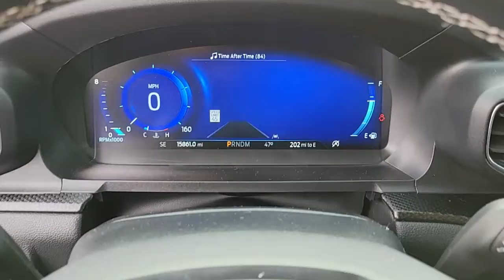2020 FORD EXPLORER Las Vegas, Henderson, Boulder City, Willow Branch, Nelson, NV 21T1364A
Black Used 2020 FORD EXPLORER available in Las Vegas, Nevada at Gaudin Ford. Servicing the Henderson, Boulder City, Willow Branch, Nelson, NV area.
2020 FORD EXPLORER ST 4WD - Stock#: 21T1364A - VIN#: 1FM5K8GC8LGC30746

Gaudin Ford
6625 West Roy Horn Way

Recent Arrival! Certified. Odometer is 4389 miles below market average! CARFAX One-Owner. 4WD 10.1 LCD Capacitive Portrait Touchscreen 2 Additional Speakers Equipment Group 400A Leather Htd/Ventilated Sport Captains Chairs Navigation System Performance Front & Rear Brakes Premium Technology Package ST Street Pack Wheels: 21 Aluminum.brFord Details:brbr  * Limited Warranty: 3 Month/4000 Mile (whichever comes first) after new car warranty expires or from certified purchase date (for Ford Blue Certified program) 12 Month/12000 Mile (whichever comes first) after new car warranty expires or from certified purchase date (for Ford Gold Certified program)br  * 172 Point Inspection (for Ford Gold Certified program) 139 Point Inspection (for Ford Blue Certified program)br  * Powertrain Limited Warranty: 84 Month/100000 Mile (whichever comes first) from original in-service date (for Ford Gold Certified program)br  * Roadside Assistancebr  * and 22000 FordPass Rewards Points to use toward first two maintenance visits (for Ford Gold Certified program) and 11000 FordPass Rewards Points to use toward first maintenance visit (for Ford Blue Certified program)br  * Transferable Warrantybr  * Vehicle Historybr  * Warranty Deductible: $100brbrbrWe have been serving the community since 1922 we invite you to visit our store and see our large inventory of Cars SUVs and Trucks.brbrAwards:br  * 2020 KBB.com 10 Best SUVs Worth Waiting For   * 2020 KBB.com 10 Favorite New-for-2020 CarsbrGaudin Ford proudly offers our customers home delivery services virtual product presentations and home test drives. Inquire for details.